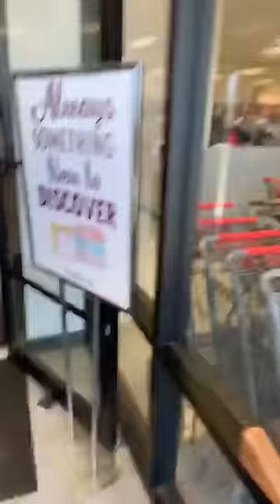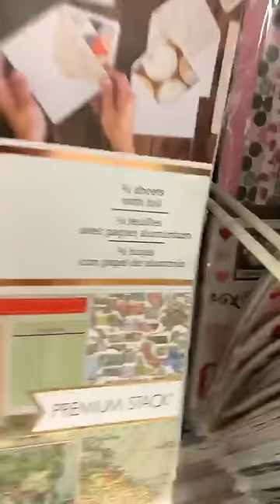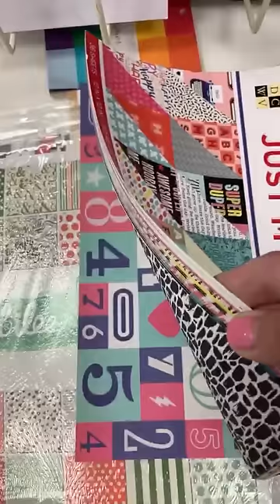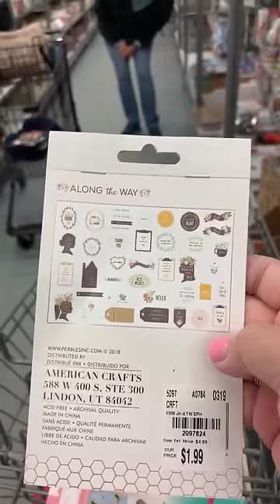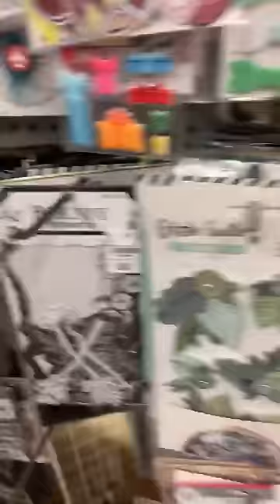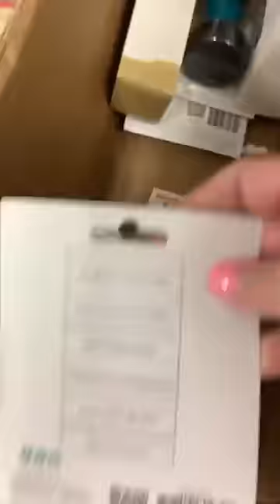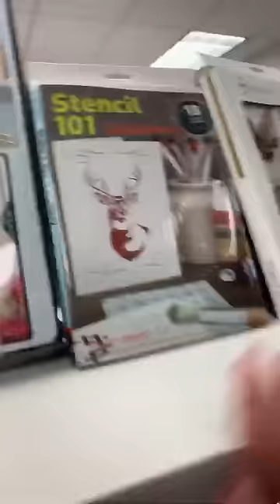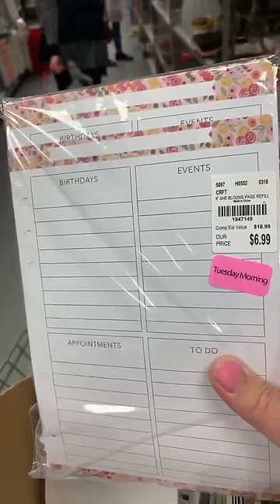Live at Tuesday Morning with Mary Beth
Hello